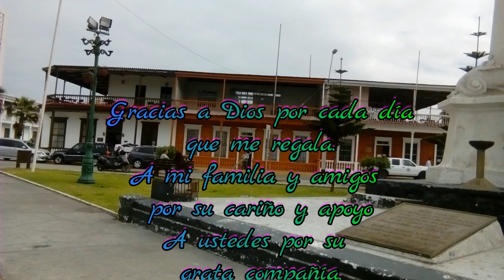MACRAME : ESTRELLA DE NAVIDAD #2 ⭐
💖Lindas flores navideñas, Poinsetias, hechas delicadamente a mano para decorar nuestro  arbolito  o para obsequiar.  Bienvenidos a un nuevo tutorial!

🟡 NECESITAMOS:
✄ 4 Hilos de 0.90 cms cada uno
✄ Mostacilla tornasol
✄ Abalorios dorados
✄ Cinta dorada para el moño

✿Grupo Facebook
Macramé 123

Beautiful flowers Christmas, poinsettias , made delicately handmade to decorate our home or to give.

✎ NEED:
✄ 4-wire 0.90 cm each
✄ Mostacilla litmus
✄ Golden beads
✄ Tape Golden for the monkey